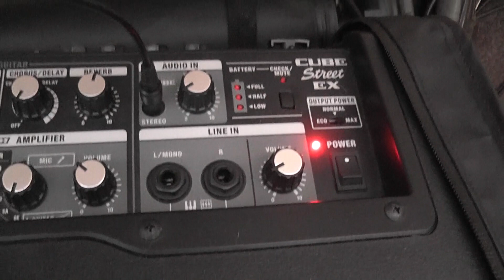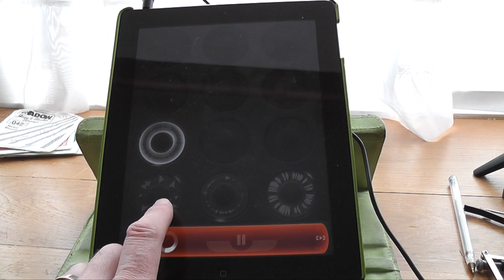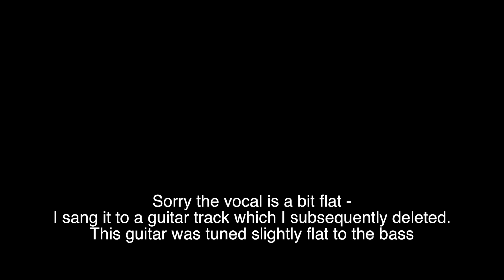Dog Bite Blues - played on a cigar box guitar with one string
Daddy Long Les has a go at slide for the first time and explains the process.  He use a one-string cigar box guitar, a Roland Street EX amp and Loopy HD app on the iPad